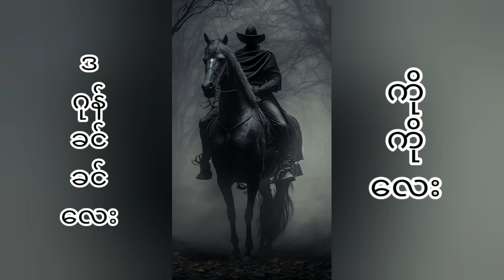ဝိပါက ( စ - ဆုံး)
# ဒဂုန်ခင်ခင်လေး